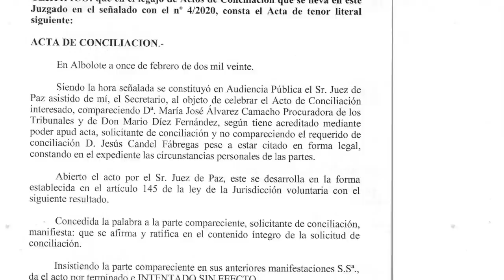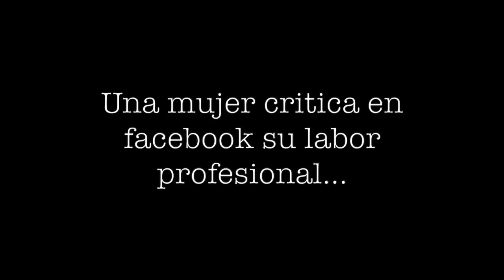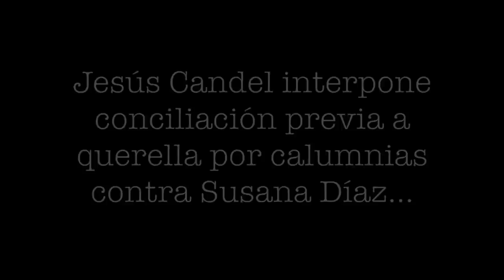QUERELLA POR INJURIAS Y CALUMNIAS CONTRA JESÚS CANDEL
Ahora necesitamos más que nunca de Poetas de la Justicia.

Y si decides ser un donante VIP contribuyendo con 2 ó 3 euros/mes que no van a ninguna parte en tu economía pero que a las víctimas de nuestras causas cuando os juntáis tantos le supone una oportunidad de obtener justicia, súmate también a nuestros otros dos grupos:

Donaciones puntuales a la cuenta de la Asociación:
IBAN: ES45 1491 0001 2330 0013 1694 (Triodos Bank)